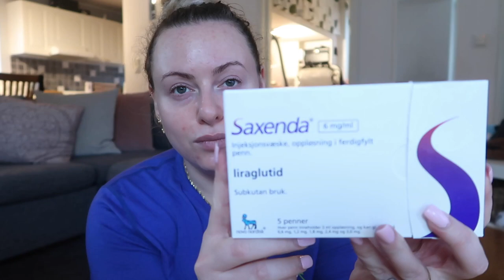WEIGHT LOSS MEDICATION THAT ACTUALLY WORKS | Losing weight on Saxenda!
I believe change all starts within, so on this channel I will touch on subjects no one else talk about when it comes to losing weight! The video is a brief start and sneak peak to what I will be talking about in the future. I´m also explaining what Saxenda is and why I use it. I will be going more deeply in to the topic in a different video if you´re interessted. Let me know down below ;)

I hope you´re all having an amazing day, spread love stay positive and always work on yourself xoxo